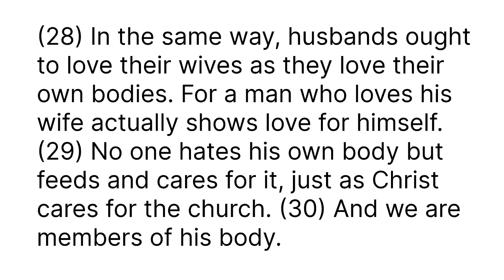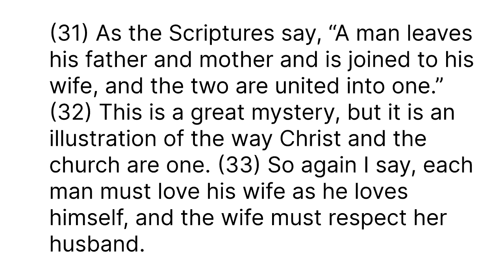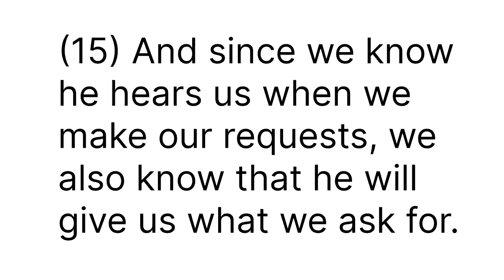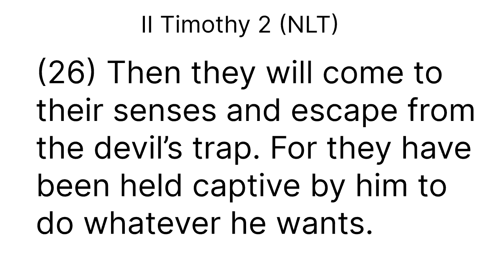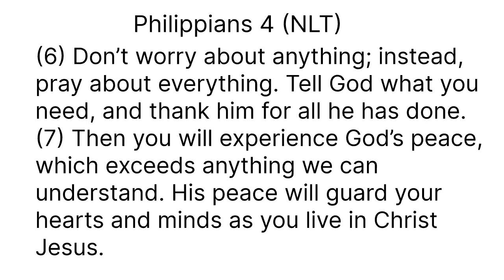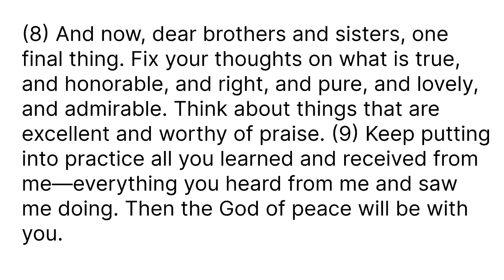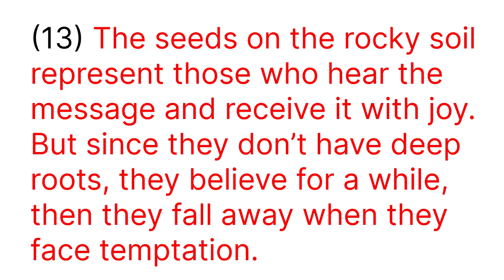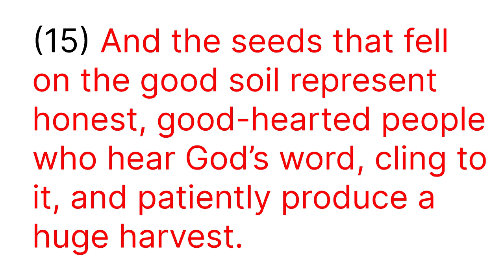Marriage Restoration: Have Faith In God’s Word!